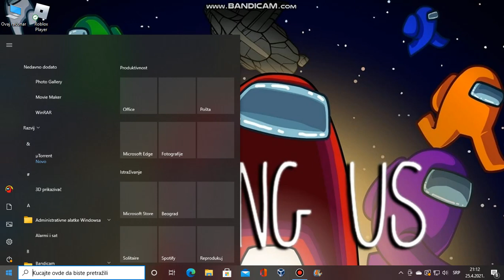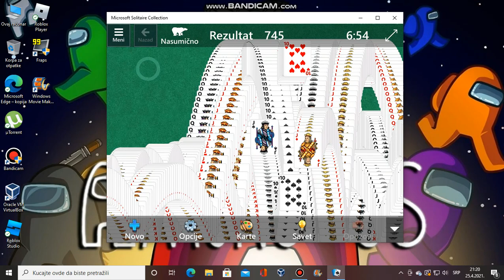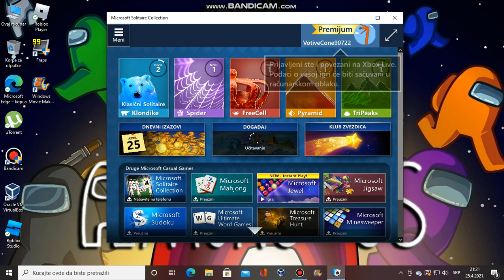(Reupload) Playing Microsoft Solitaire Collection #1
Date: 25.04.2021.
Time: 21:12:54